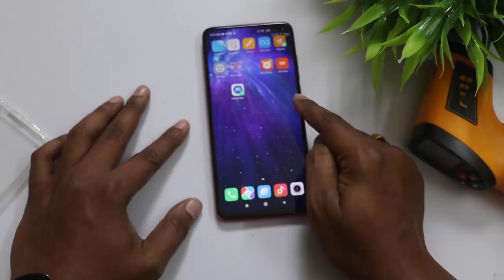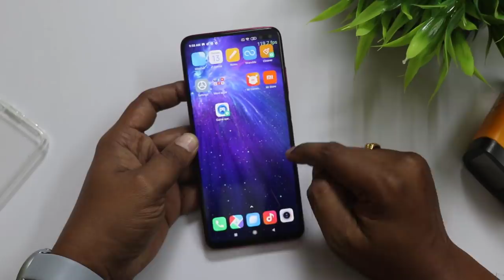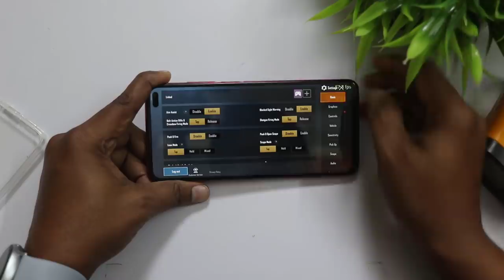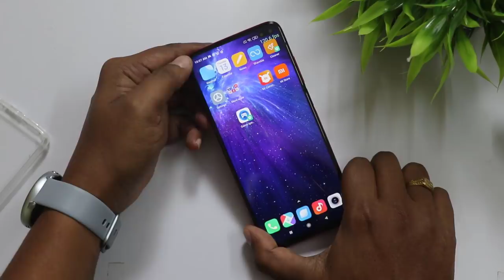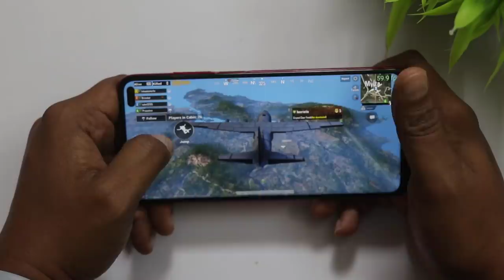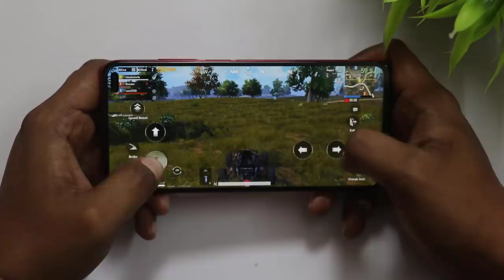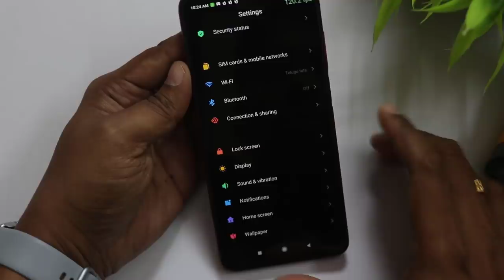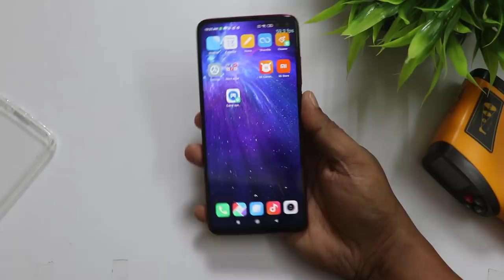Poco x2 gaming review in telugu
poco x2